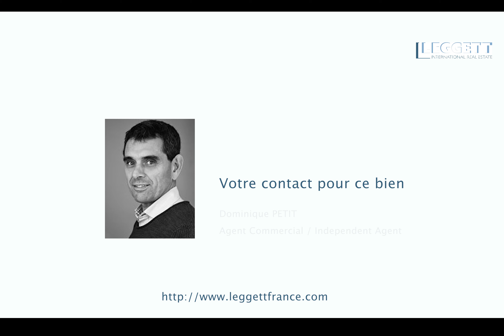Spacious loft-style family home set in Paris - A24752DPE75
Built on a 160 m² plot, 2 steps from the shops of Rue Raymond Losserand, a plot on the street side with a 2-storey house built in 1924 offering great volumes, ideal for a developer, a hunter of urban opportunity, or simply a spacious loft-style family home.

No expense has been spared in this atypical loft-style property, which was completely remodeled and renovated in 2010 to maximise the use of space and light, with a large, cosy living room with mezzanine (4.66 m2 SPH) and large 'artist's studio, windows opening onto the ground-level terrace of around 32 m2, ideal for alfresco dining, and a spacious, modern, superbly equipped dining kitchen.

A rare haven of peace offering 4 bedrooms, one of which is a master bedroom, located just a stone's throw from the newly extended and renovated Cité hospitalière Saint-Joseph.

Titre: DOMINO
by CHARLIE KUNZ AND HIS MUSIC; Ferrari; Plante
London (1147)
Publication date :  1952